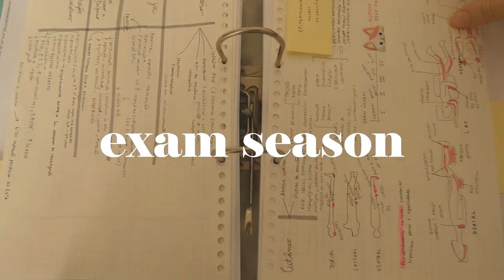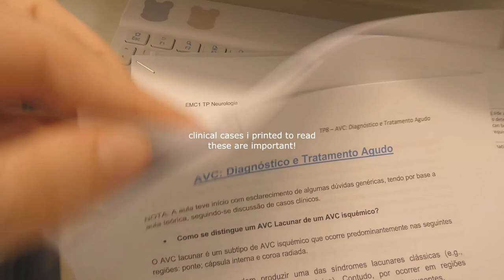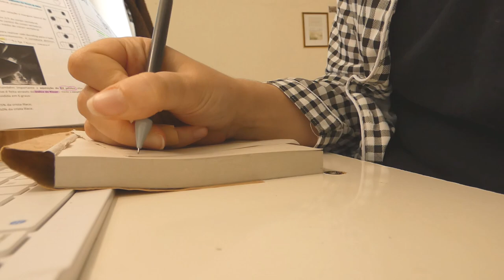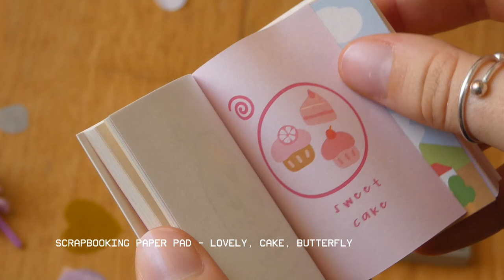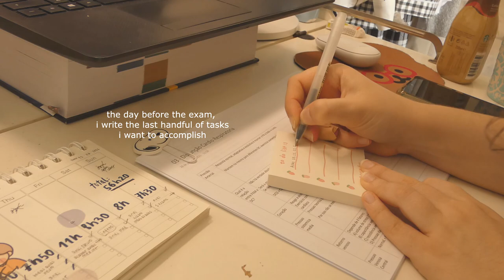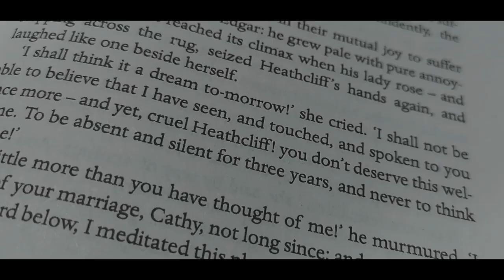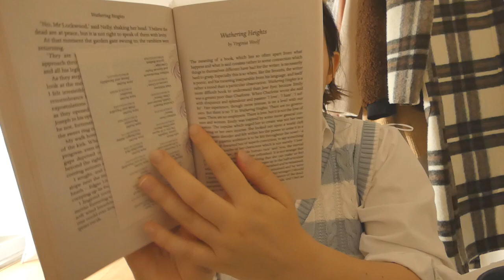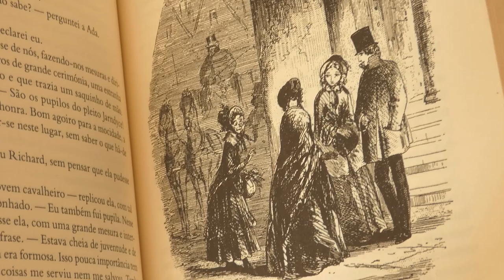finals month vlog ☕🌜 four exams, stationery haul, books for the summer & end of year chat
00:00 intro💌
00:14 exam vlog... let's get this bread🍞
06:33 post-exam bits and bobs🍿
07:53 stationery pal haul!
14:12 three exams left.
17:29 let's chat! 💗
17:47 general update on finals
20:54 what i'll be doing this summer🌷
22:26 summer to be read list 🥀
27:36 outro and a thank u

hi friends! welcome to a new study vlog of mine!
this video is like 3 videos in one.. (rip editor maria) so there are timestamps available above to navigate the video better. i went through my finals here! a month-long vlog featuring me becoming a hermit to find all the productivity in me, some burnt popcorn, finding the only solace in summer kpop comebacks, and surprisingly not going totally insane until july. 🌞 since i'm feeling all the summer warmth and energy by now, i'm feeling positive it's going to be a good month but i still haven't gotten into the resting mode completely since i have been fervently editing this one! ( •̀ ω •́ )✧ so i'll sleep better tomorrow and hopefully by the end of the week my black eye bags will be gone...
hoping you're healthy and safe! good luck with yalls finals. 🥺 i hope you feel proud of yourself no matter what. and they go for the best. you can do it!! fighting!!

p.s. if you're reading this on the night of the upload.. i've been waiting for youtube to finish the autotranslation so i can edit them and post the english closed captions but grrrr it's taking hoursss !! cuz it's a long one so i've decided to write them tomorrow since it's almost midnight. i apologize because i know there's a handful of early viewers who enjoy watching with the closed captions, soon! 🌃

sending lots of love your way
yours,
maria

Apartado 008279
EC Cabo Ruivo - Lisboa
1803-001 Lisboa
Portugal

🌙 music_
Back to Silence (Instrumental Version) - OTE
Nunnally - Pollyanna Maxim
Third Time's a Charm - Guustavv
Balloons - I'MIN
Some Different Molecules - Josef Bel Habib
Coniferous - Jobii
Farewell Armin - Pollyanna Maxim
Helga's Song - Rina Rinoa
Wonders Abound - JOYSPRING
Give Me All Your Love - Loving Caliber
Broken Bowl - Pollyanna Maxim
Hidden Depth - Megan Wofford

Zebra Mildliner Double-Sided Highlighter / Bold - Mild Vermilion, Mild Orange and Mild Dark Blue